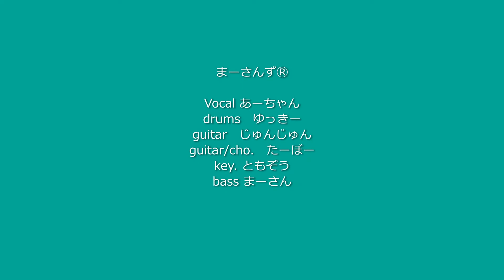【バンドでやってみた】残酷な天使のテーゼ【まーさんず®】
2019年10月20日　大分市夢色音楽祭＠BackStage
大分県で活動している中年アニソンバンド「まーさんずⓇ」です。
なんやかんやで10年近く続いております。
古いものから新しいものまで気に入ったら演奏しています。